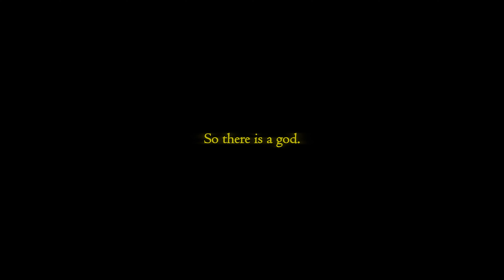edit | despair 4k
just a scrapped edit, had no motivation to finish this one